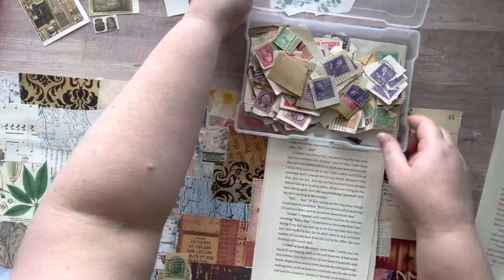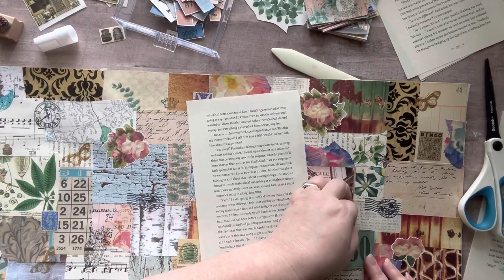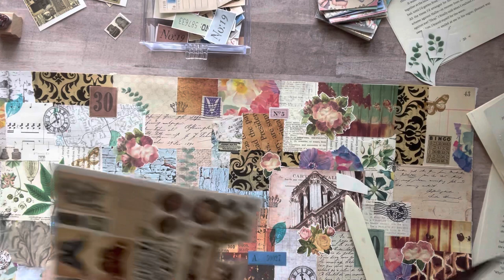Glue with me | Adding final touches to my Masterboard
Have a great weekend friends!! Thanks for hanging out with me!

📚✂️EXTROIDNARY THINGS TO CUT & COLLAGE BOOK 📚✂️:

💐🌿FLORA PAPER BOOK:

FREE MAGAZINES:
Recyclebank.com

💰❤️MY TIP JAR❤️☕️:
If you enjoy my content and would like to show your appreciation by supporting my channel, here’s my TIP JAR:

I'm on the design team for Metta Studio Nc. (Kristie Bittleston)Here is the link to Kristie Bittlestons Etsy Shop

Nicole Timm
630 NE MLK Jr Blvd

3 Corner Punch